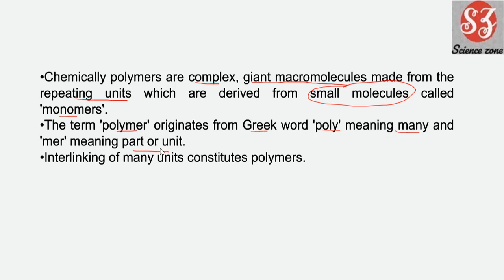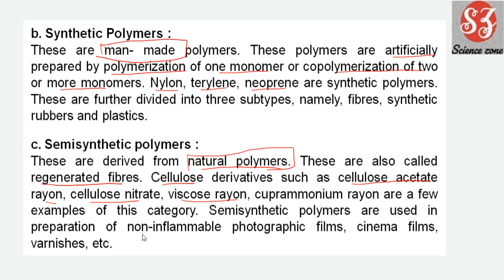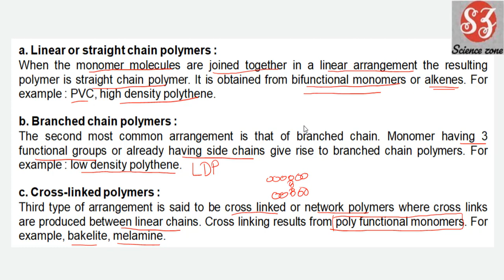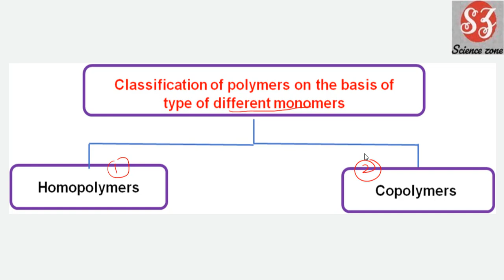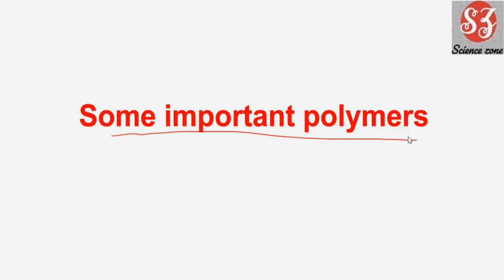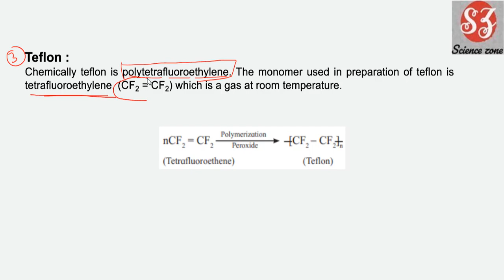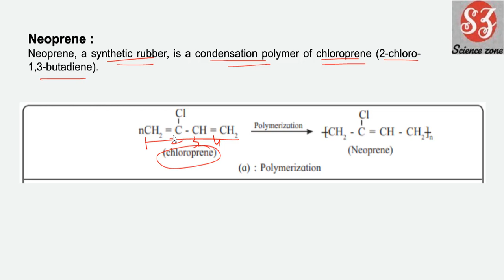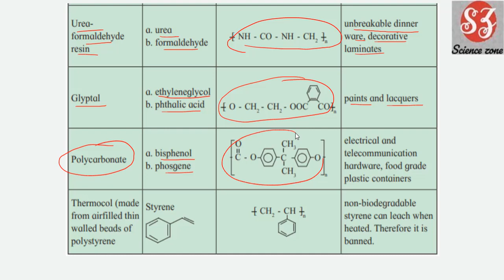INTRODUCTION TO POLYMER CHEMISTRY / NEW SYLLABUS / 12thMaharashtra board / QUICK REVISION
INTRODUCTION TO POLYMER CHEMISTRY  class 12 Maharashtra board new syllabus
INTRODUCTION TO POLYMER CHEMISTRY  class 12 in one shot